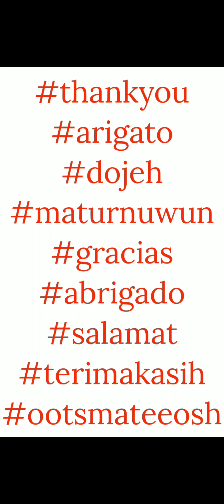Special Events - Last Lucky Time - Intl Line Disney Tsum Tsum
October 2024 Last Lucky Time is here! Only until October 30 2024, so don't miss out!